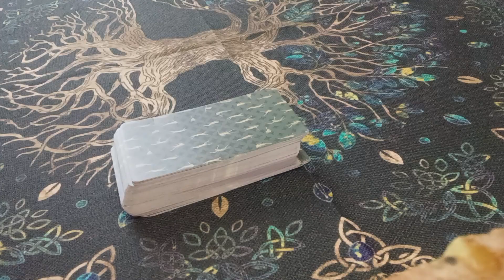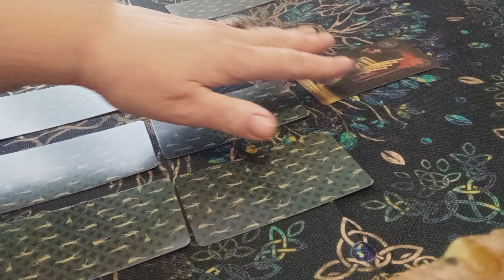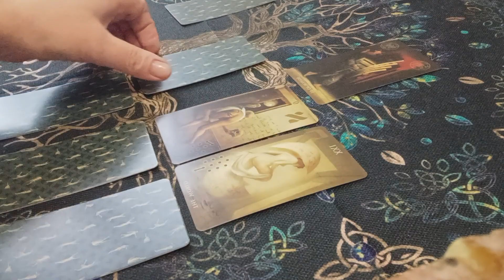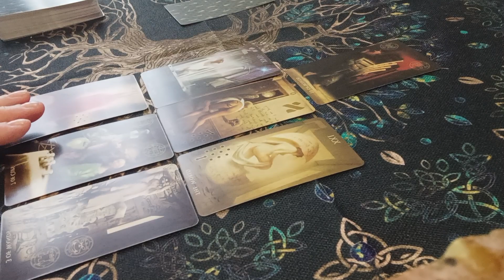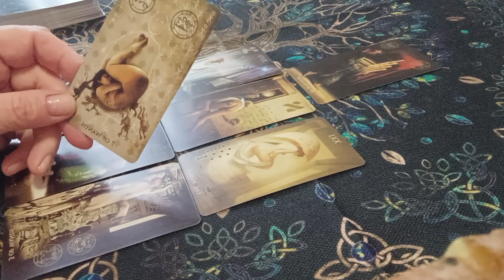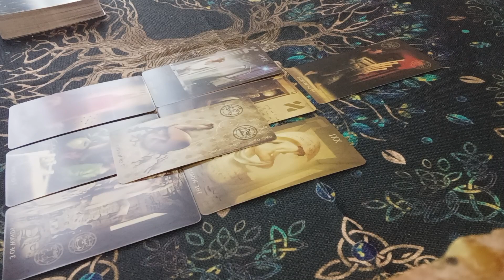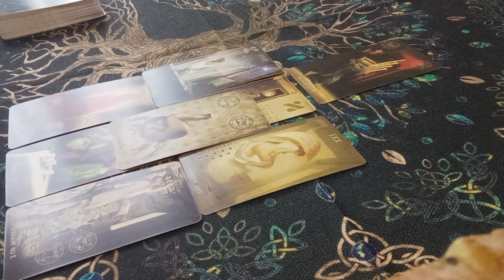⚡🔮Убийство или самоубийство Михаил Максименко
Курсы Таро